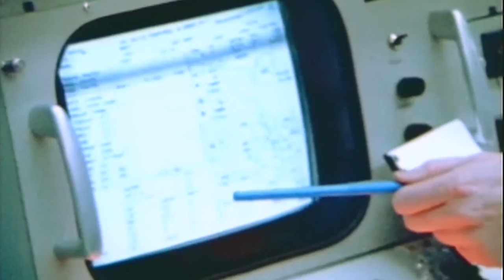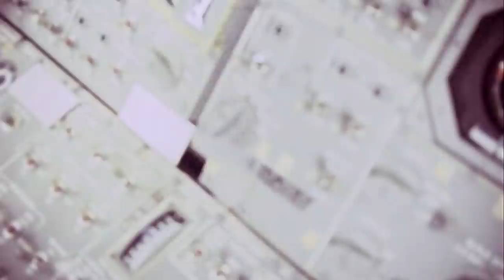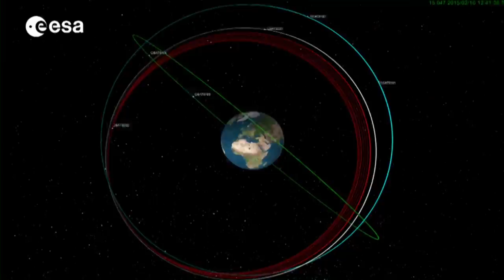Space Exploration: Project Apollo Beyond Earth Orbit & Re-Entry Vehicle | Free Documentary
Trajectory: Milestones in Space Exploration - Episode 9: Beyond Earth Orbit, IXV Re-Entry Vehicle & Galileo Satelites Lost & Found | Space Documentary

Today, although a cloud of satellites surrounds the planet, many records set during the early decades of space exploration remain unsurpassed. It's more than forty years since the last man walked on the moon and the world no longer has a reusable spacecraft. Trajectory looks at milestones in space exploration along with the latest scientific and commercial developments.

Space Milestones:
 - Beyond Earth Orbit: The Apollo program takes bold new steps
- IXV Re-Entry Vehicle: Europe is working to perfect a re-entry vehicle
- Galileo Satelites Lost & Found: Navigation satellites go into incorrect orbit